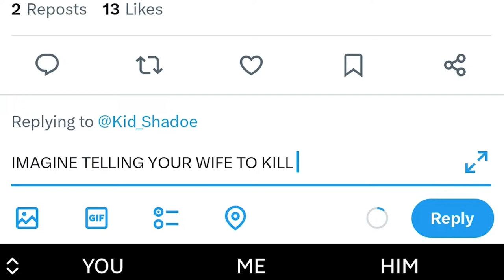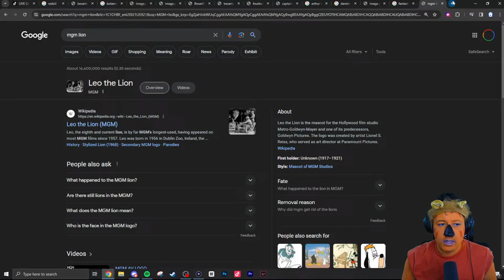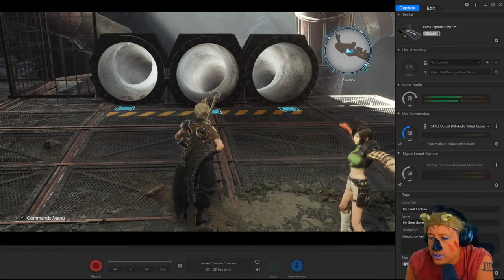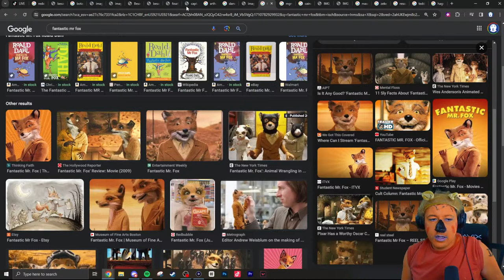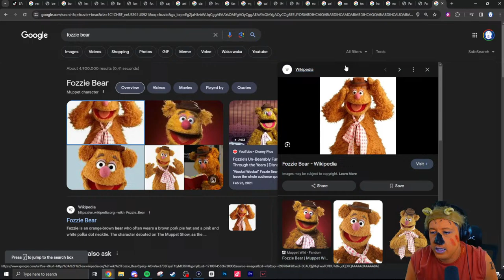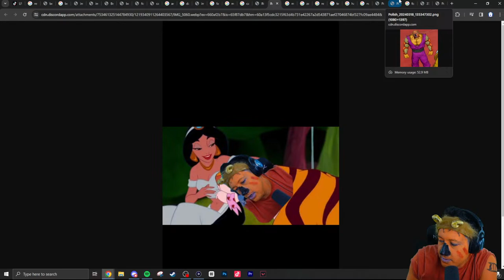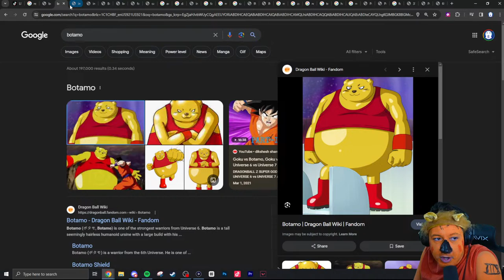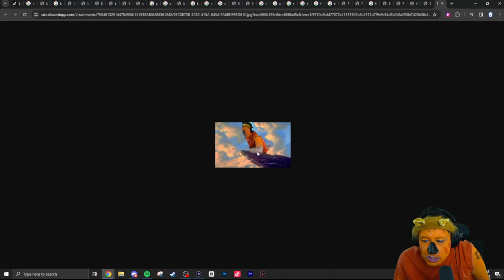CLIMBING MT. NIBEL - SHINRA MANOR | DELVING INTO SHINRA'S PAST | FINAL FANTASY VII REBIRTH